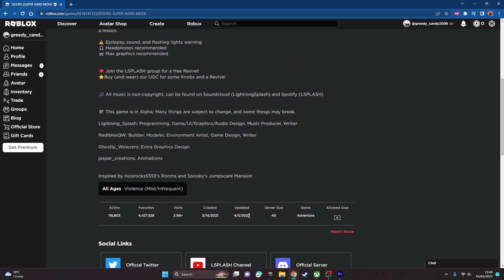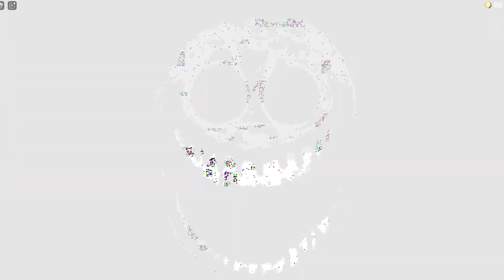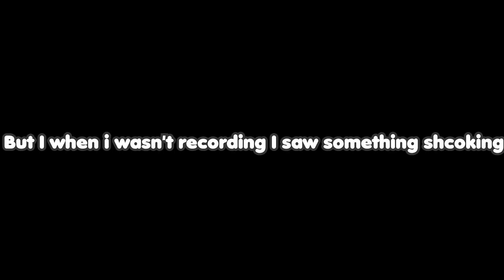THIS IS TOO INTENSE Doors (April Fools) Update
I Know I was a bit late for the the Update